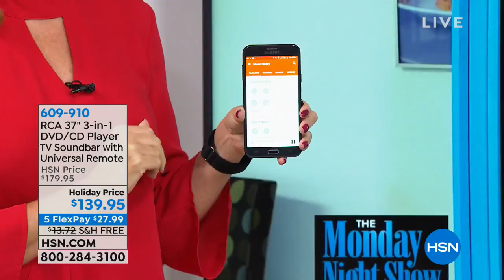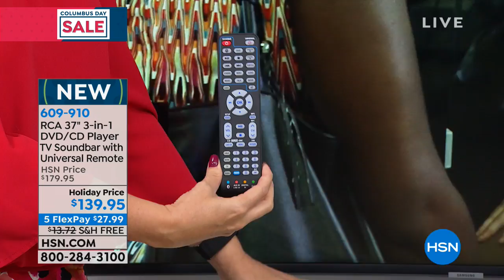RCA 37" 3in1 DVD/CD Player Bluetooth TV Soundbar w/Unive...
RCA 37" 3in1 DVD/CD Player Bluetooth TV Soundbar w/Universal Remote
Functional as it is stylish, RCA's 37" DVD Home Theater Sound bar provides multiple multimedia options. No need to see extra...